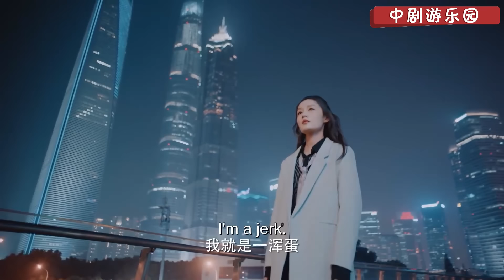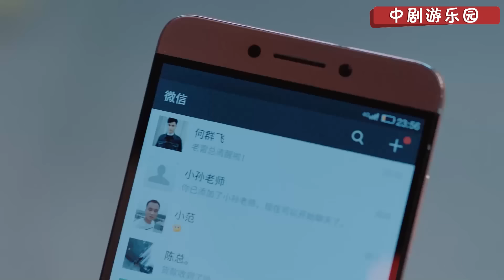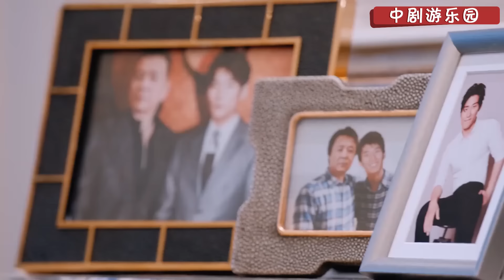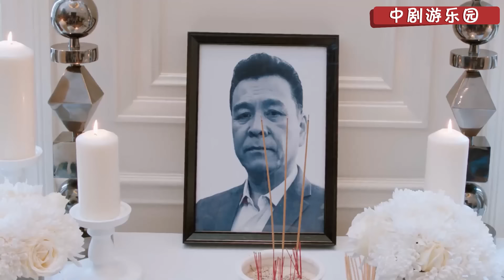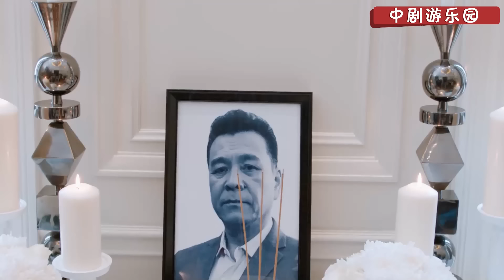【Full Movie】霸總故意和小三親密氣灰姑娘，卻看到她被別人騷擾，霸總怒了瘋狂護妻！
霸总和女主告别，还送给她珍珠项链作为定情信物😘